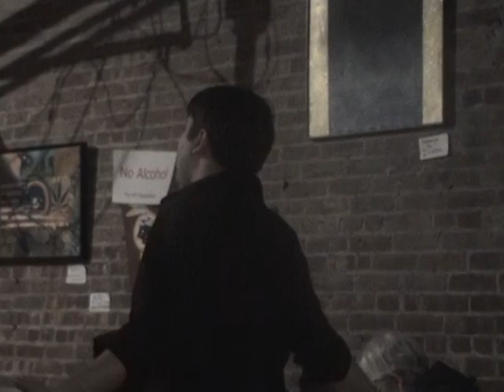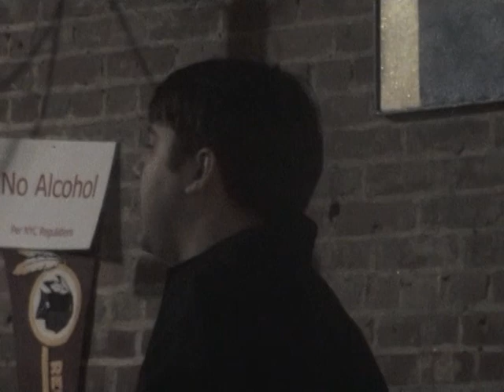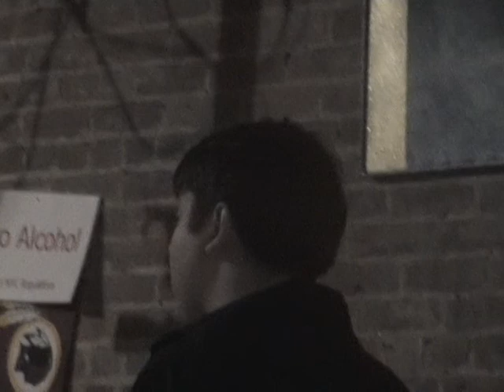OWS NYC GA Spokes Council Meeting at 56 Walker Street in Tribeca